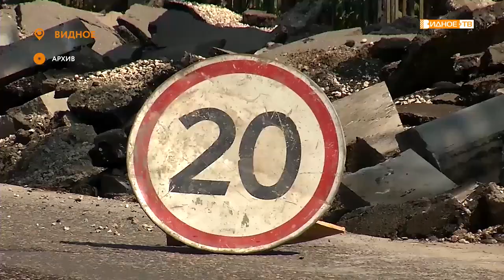ФИНАЛЬНЫЙ АККОРД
Порядка тысячи саженцев туи и кустов кизильника высадят в сквере на пересечении улиц Школьная и Советская и на улице Школьной. Это станет финальным аккордом благоустройства одной из старейших улиц Видного.